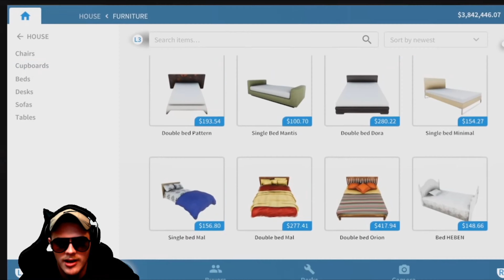House Flipper The Game Trailer Reaction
If U Enjoyed The Video, Please Leave A like And Subscribe to the Channel For More Videos, it helps a lot and Thanks for All Your Support And Also Check Out The Channels Other Videos And Follow The Channel On All Are Socials Twitter, Facebook & Instagram Also If U Want To Hang Out With Me On Stream Tuesday And Thursday Afternoon (Eastern Standard Time) I Will Be Streaming. On Mixer, YouTube,Twitch & Facebook Live
Again All Your Support Helps Out And Keeps The Channel Going. Thanks Again Guys And Until Next Time Peace.